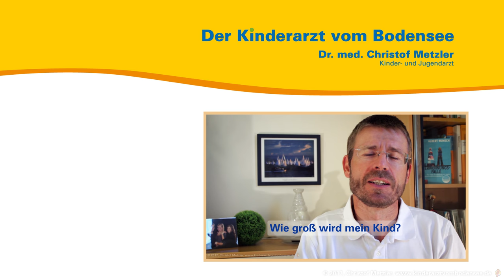Affektkrampf - Der Kinderarzt vom Bodensee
Aus seiner persönlichen und seiner Sprechstundenerfahrung heraus spricht der Kinder- und Jugendarzt Dr. med. Christof Metzler über den Affektkrampf. Wie gehen Sie damit um, wenn ihr Kind blau anläuft und bewusstlos wird bei einem Wutanfall?